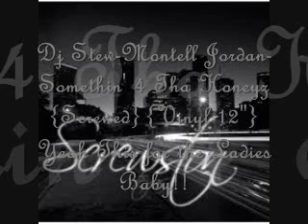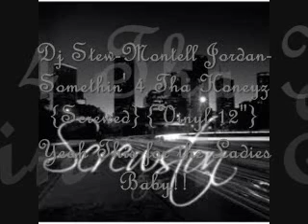Dj Stew Somethin' 4 tha Honeyz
Montell Jordan "Somethin' 4 tha Honeyz"
fuck if you dont' like screw